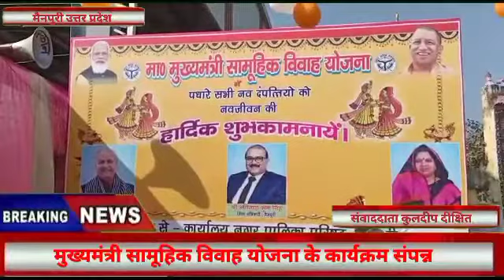मुख्यमंत्री सामूहिक विवाह योजना के कार्यक्रम संपन्न# prime breaking news